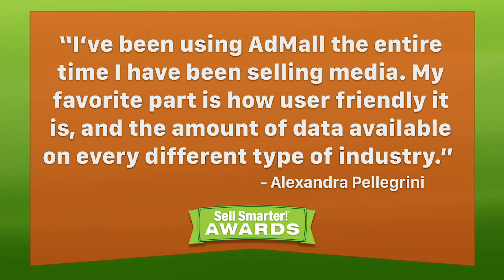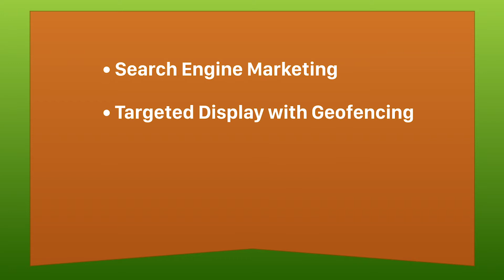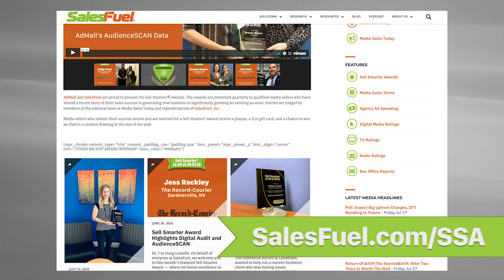Sell Smarter Awards - Alexandra Pellegrini - The Olympian - Local Account Intelligence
This month's Sell Smarter Awards features Alexandra Pellegrini of The Olympian. To find out how you can qualify for a Sell Smarter Award, visit the SalesFuel.com/SSA